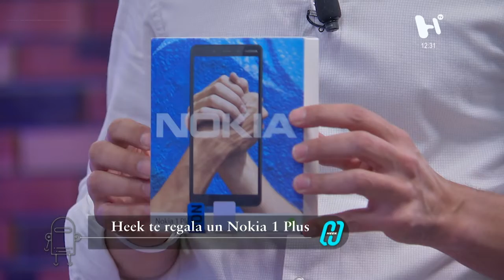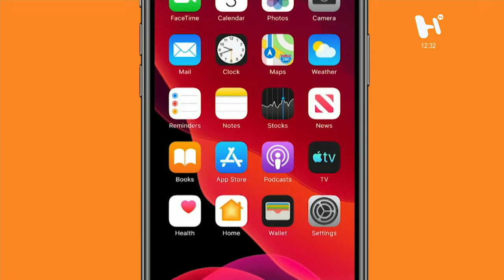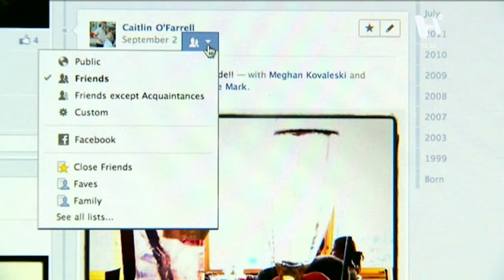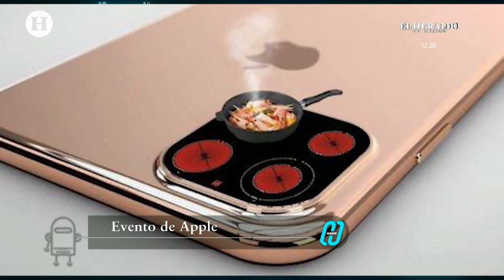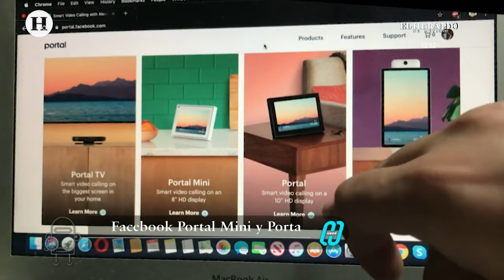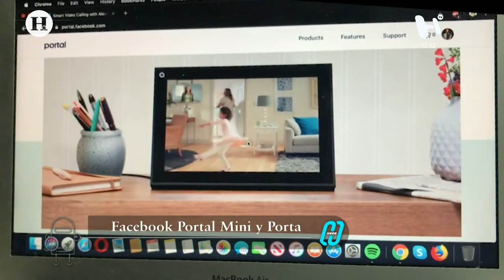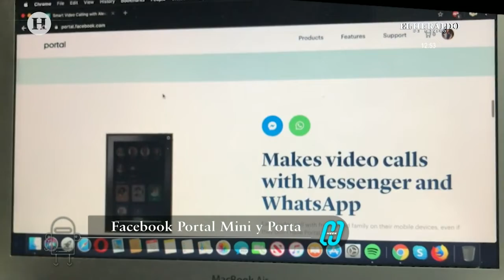Reacciones, opiniones y memes sobre el iPhone 11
onoce los detalles en Heek Mundo Digital con Armando Kassian, Montserrat Simó, Jonathan Padilla y Mónica Hernández